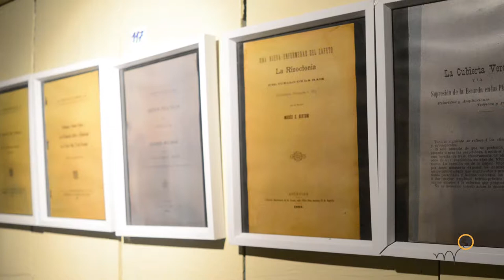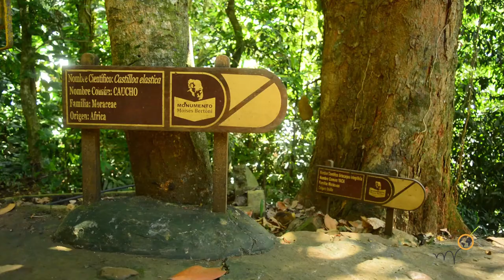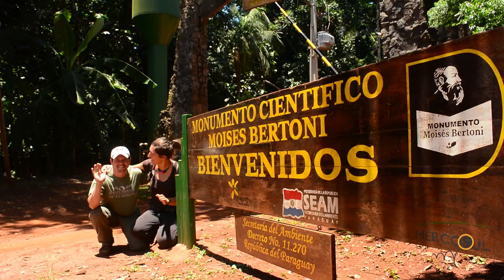Hopineo presents Monumento Cientificó Moisés Bertoni, Next to Cuidad del Este, Paraguay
Hopineo: a worldwide community of travelers to foster good practices sharing between responsible tourism professionals.
Hopineo : une communauté de voyageurs pour favoriser le partage d'expérience et de bonnes pratiques entre professionnels du tourisme responsable.